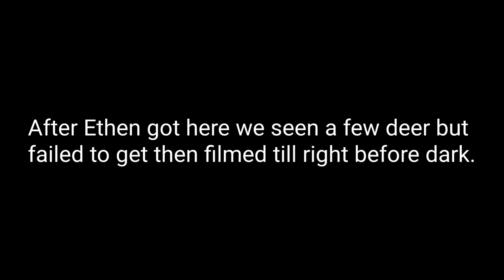Missouri Rifle Season 2020. Day 2 & 3. Daylight to Dark.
Welcome to Missouri Outdoors, this is a channel based off my life in the outdoors, and outdoor related activities. Such as, Mushroom Foraging, Deer & Turkey Hunts, Fishing Trips, Gold Prospecting, and so much more.

Power Director Music Library.